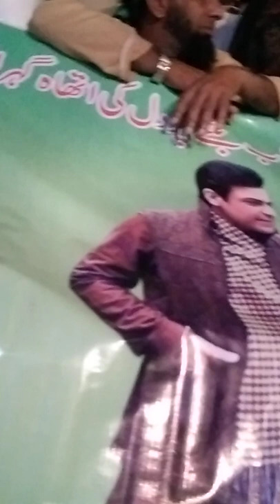nazia raheel kamalia me jlsa